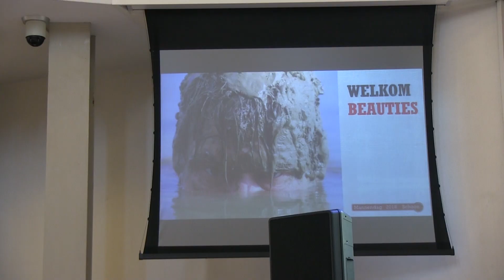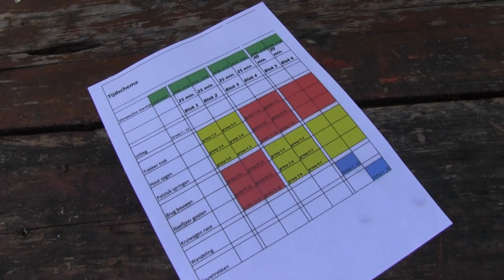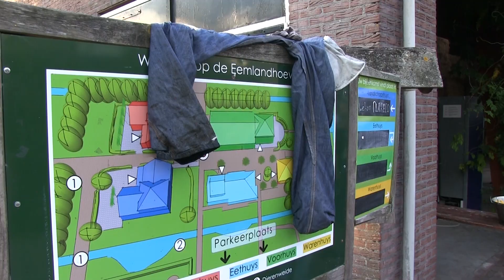Mannendag 2018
Schoon, dat was het thema van de Mannendag 2018
Toch bleef niet iedereen schoon bij de aktiviteiten